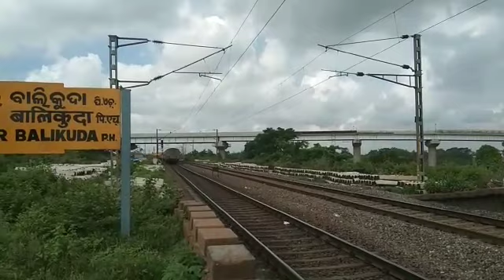High speed train🚂🚋🚃🚋🚃🚋🚃